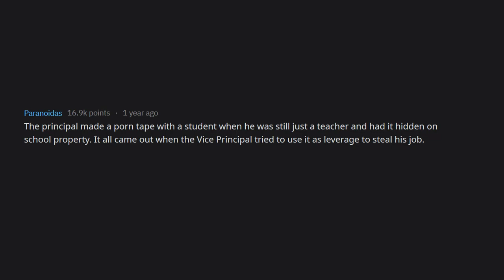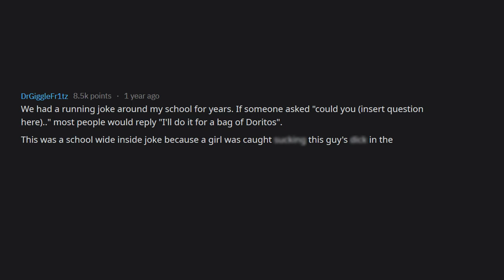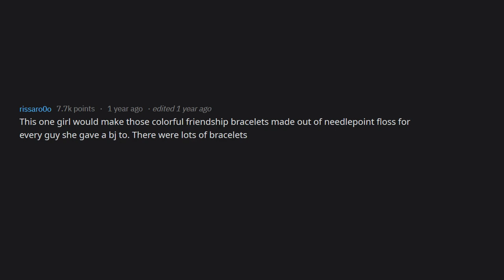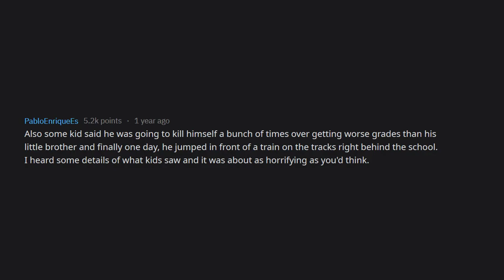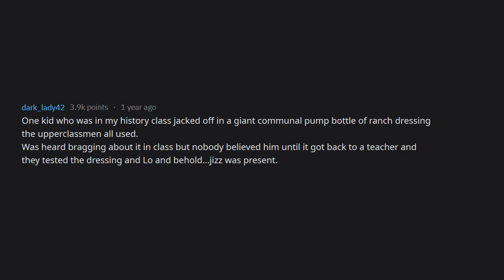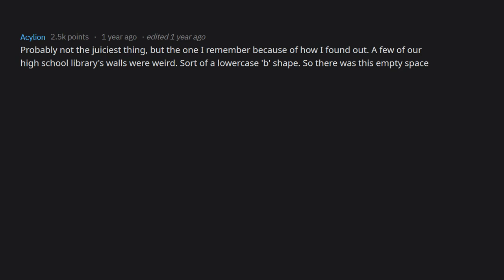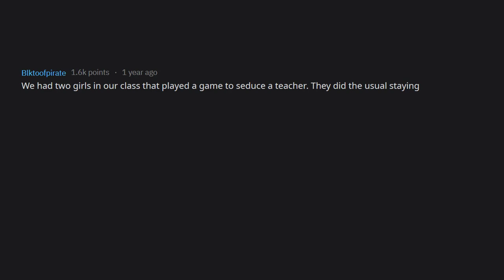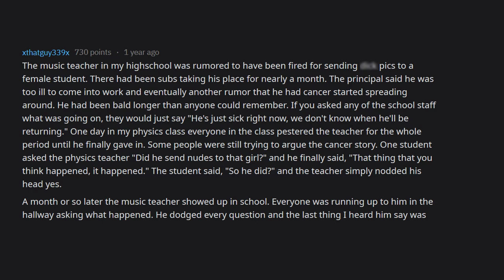What’s The Juiciest Rumor At Your School That Turned Out To Be 100% True? (r/askReddit)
What’s The Juiciest Rumor At Your School That Turned Out To Be 100% True? (r/askReddit) Enjoy the best posts & comments from askreddit !!